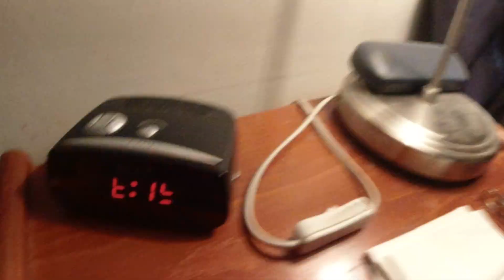MongoTV_13610 - Min LØRDAG Aften - Del 10 - Kl. 6.20 - Søvnløs Lørdag Nat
DEL 10 - Godmorgen, og god søndag. Klokken den er 9.45 nu, og snart 10. Det bliver mørkt igen, under 6 timer ?? Fra omkring klokken 15.30. Og de næste 2 uger, bliver der mere mærkt hver dag, til juleaften. Så det var en meget lang og mørk, søvnløs lørdag nat. Jeg har måske lige, blundet lidt 5-10 minutter, et par gange, men uden at sove. Men lidt hjælper også. Jeg har nok været lidt syg, et par uger, og jeg faldt i en meget dyb koma feber søvn, igår klokken 17-18 stykker, og vågnet op, lige før klokken 21. Men det har faktisk hjultet meget, da jeg føler mig mere rask nu. Men jeg også træt, og trænger til søvn, men må ikke sove nu. Jeg må forsøge på, at holde mig vågen, indtil midnat.